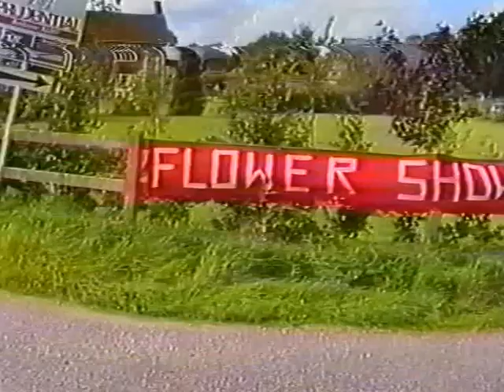VTS 07 1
Ibthorpe Flower & Dog Show held in Ibthorpe Manor House garden